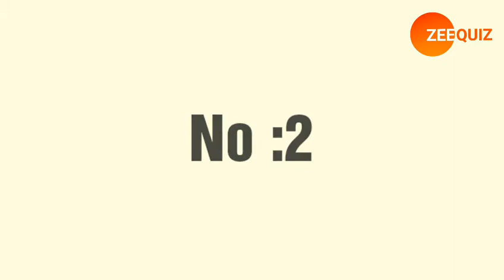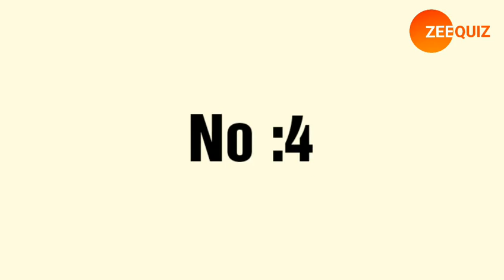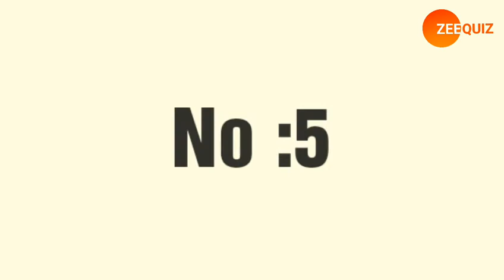5 Photos To Test your Intelligence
Intelligence Test Part :1
Photos quiz 5 Questions find the difference for kids & Adults
5 Photos to test your intelligence.